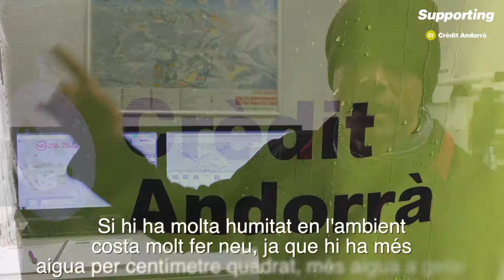Crèdit Supporting - Nivocultors